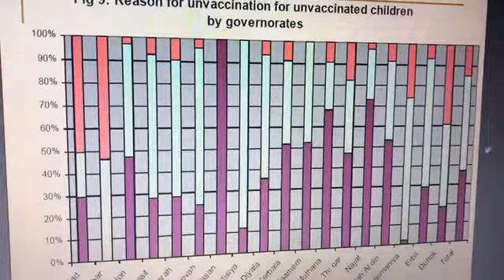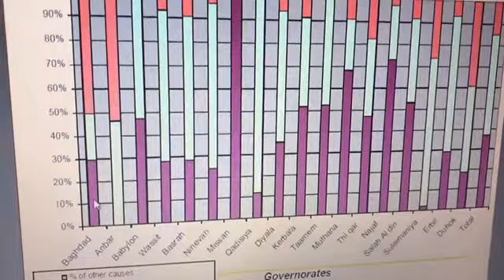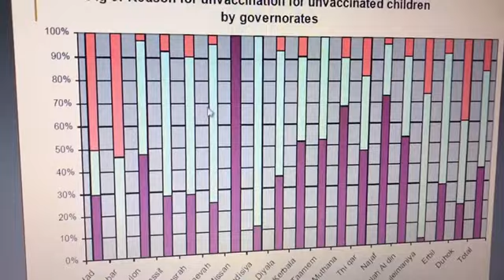RM - L4 Graphical presentation P7